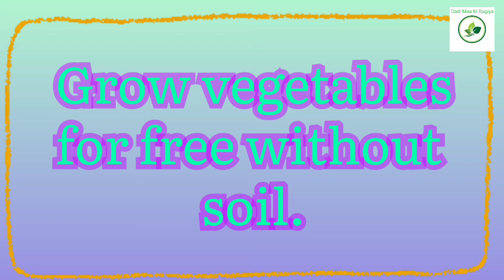Growing vegetables for FREE without soil 😱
Hello 👋🤝😊